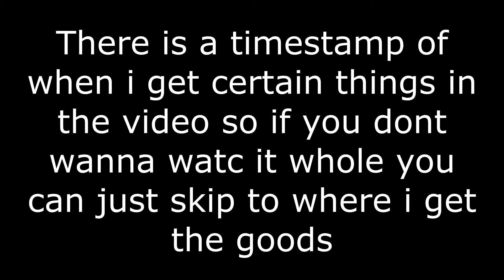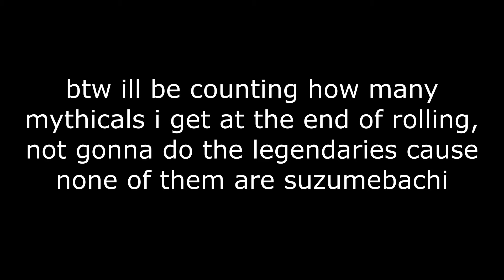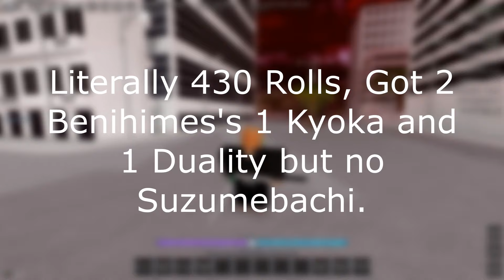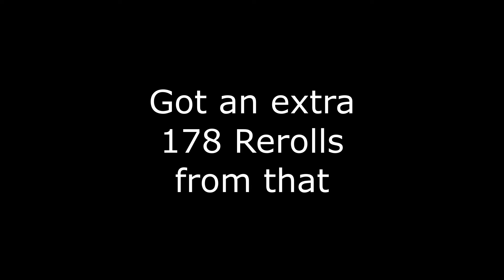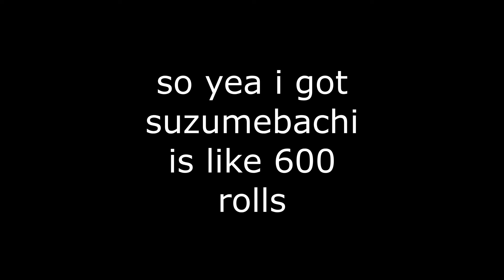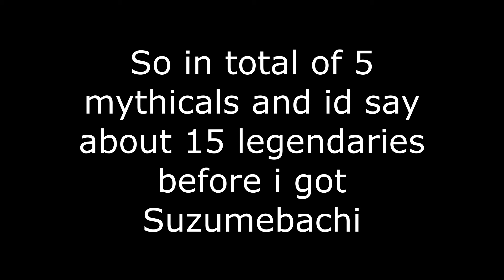Can 600+ Rolls Get Me Suzumebachi? + Bankai Fight | Type Soul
No way Suzumebachi could be that rare...
0:10 - 0:47: Intro
0:48 - 5:14: Rolling PT. 1
5:31 - 5:53: Creation Bankai Battle
6:23 - 7:35: Rolling PT. 2
8:28: - 11:31: SuzumeBachi Bankai Fight
11:41 - 14:18: SuzumeBachi Usuage